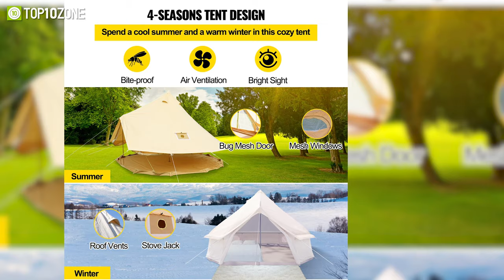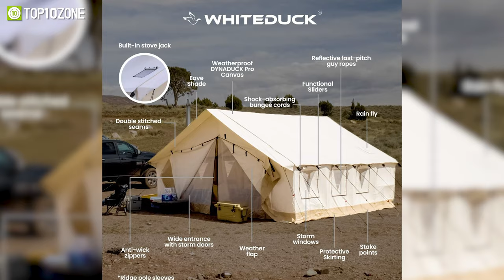Top 10 Amazing Glamping Tents | Luxury Camping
These are some of the most amazing glamping tents money can buy. These luxury tents are designed to bring home comforts to the great outdoors, allowing you to have a wonderful camping experience.